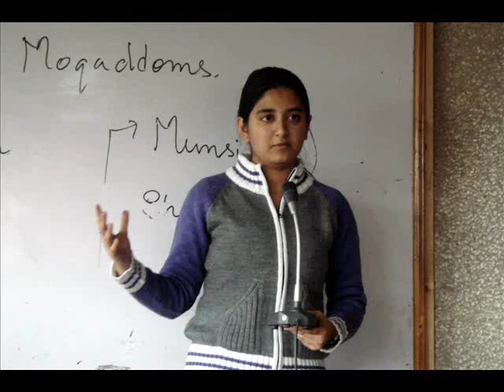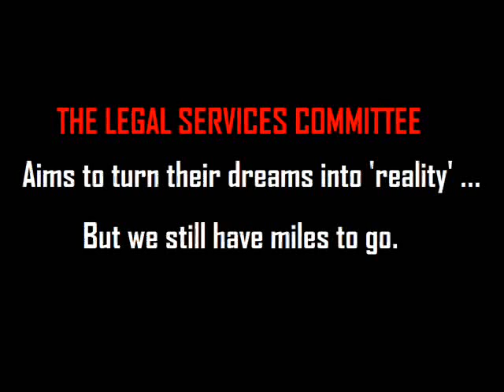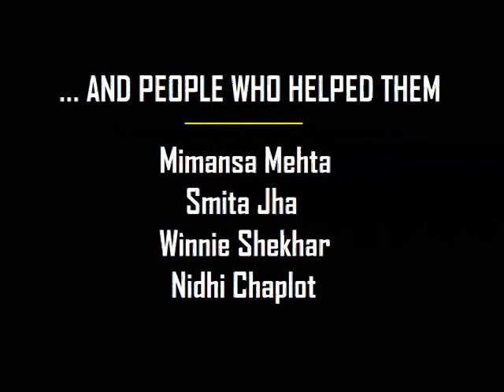GNLU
Legal Services Committee
         Documentary
Gujarat National Law University